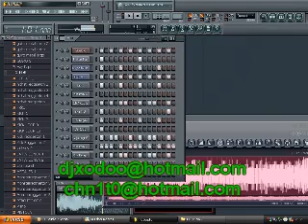Mix Sencillo Mañy - Dj Xodo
tengo el ritmo de los sonidos dj xodo el oficial para el peru